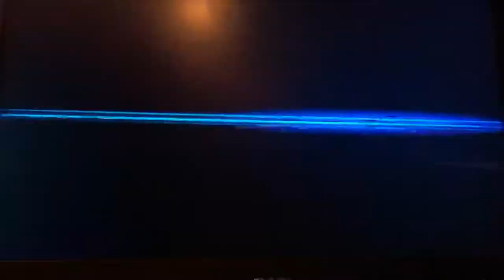Ike VS Ganondorf In Smash Ultimate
The Radiant Hero Of Legend VS The King Of Darkness